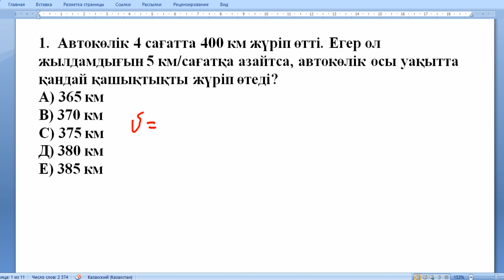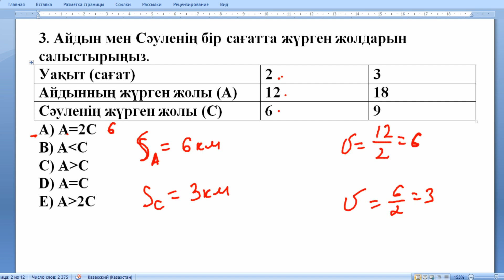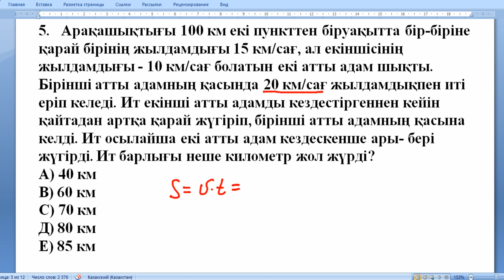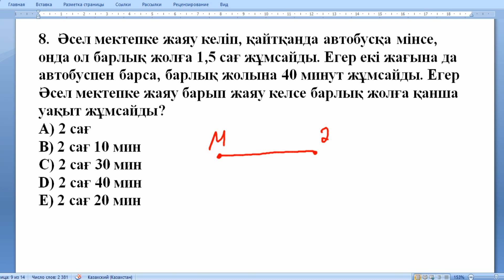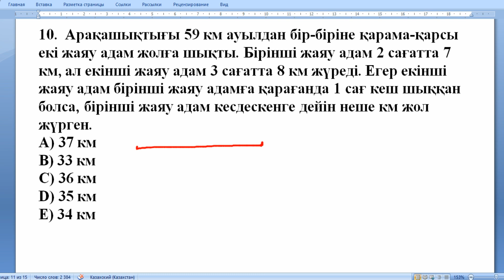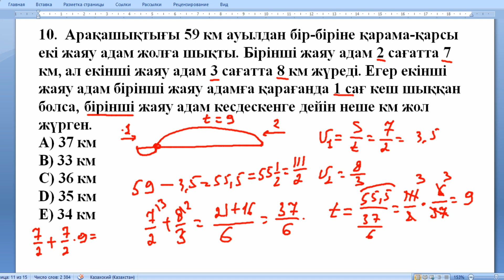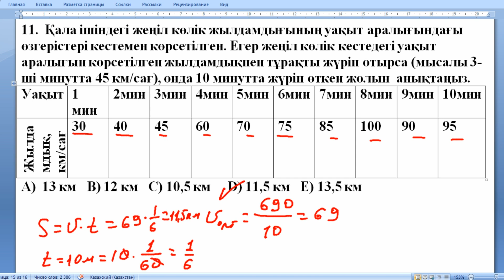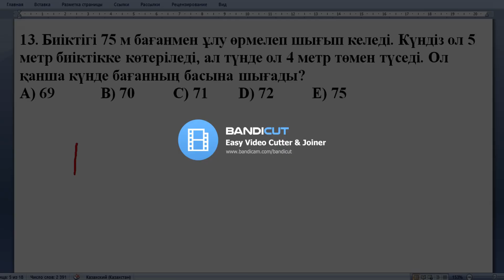Қозғалысқа байланысты есептер ! Математикалық сауаттылық ! Ұбт !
Телеграмм:
Математикалық сауаттылық ҚР

Математикалық сауаттылық курсы — 3 000 тг.

ҰЗАҚТЫҒЫ - 4 АПТА

КУРСТА ДАЙЫН БЕЙНЕСАБАҚТАР ЖӘНЕ ТЕСТТІК ҮЙ ТАПСЫРМАЛАРЫ БОЛАДЫ!

КУРСТА ӨТІЛЕТІН ТАҚЫРЫПТАР :

1. Арифметикалық орта
2. Өзгеріс ауқымы, мода, медиана
3. Аралықтағы сандар санын анықтау
4. Венн диаграммасын қолдану
5. Берілген цифрларды пайдаланып сандар құрастыру
6. Есептеулер және теңдеу
7. Натурал садардың еселіктері, бөлгіштері, бөлінгіштік белгілері және қалдықпен бөлу
8. Ребус, кестедегі белгісіздерді анықтау
9. Тақ, жұп, құрама сан және ЕКОЕ, ЕҮОБ!
10. Пайыз (пайызды бірнеше рет есептеу)
11. Пайызға қосымша есептер
12. Концентрация
13. Пропорция (тура, кері, нәтижелік)
14. Бір айнымалысы бар сызықтық теңдеу құру
15. Екі айнымалысы бар сызықтық теңдеу құру
16. Көп айнымалысы бар теңдеулер жүйесін құру
17. Бірлескен жұмыс
18. Адам жасына байланысты есептер
19. Дәреже және оның қасиеттері
20. Соңғы цифрды анықтау, жалған монетаны табу, бактерия
21. Жұптар санын, тексерулер санын, мүмкін нұсқалар санын анықтау, кері амал қолдану
22. Ең көп, ең аз қосымша есептерімен
23. Санды берілген қатынаста бөлу
24. Санның бөлігін және бөлігі бойынша санды табу
25. Масштаб
26. Баспалдақ,саты, сапқа тұру, жарыс, аралықтар, бөркне аралау және шеңбер бойына байланысты
27. Сәйкестікті анықтау және шартқа сәйкес жауапты табу
28. Оқулық, газет беті және беттеріне қолданылатын цифрлар саны
29. Салыстырулар және теңсіздіктер
30. Уақытқа байланысты есептер
31. Экономикалық мазмұнды есептер
32. Бұрыш және оның түрлері, көпбұрыштардың ішкі бұрыштарының қосындысы және қосымша есептер
33. Үшбұрыш (ауданы,периметрі, теңсіздігі), тікбұрышты үшбұрыш және суреттегі үшбұрыштар санын анықтау
34. Квадрат
35. Тіктөртбұрыш
36. Шеңбер және дөңгелек
37. Параллелограмм, трапеция, ромб
38. Іштей және сырттай сызылған шеңберлек, бірлік төркөздегі фигура ауданы мен периметрін анықтау
39. Қозғалыс, қуып жету, алға немесе артқа жүру
40. Қозғалыс+ график және кесте, өзендегі қозғалыс
41. Диаграмма және график, координаталық жазықтық, тәуелділік формуласын табу
42. Жаңа логикалық амал, бір өрнек арқылы екншісінің мәнін және мүмкін нұсқалар санын анықтау
43. Заңдылық анықтау
44. Куб
45. Тікбұрышты параллелепипед
46. Кеңістіктегі фигуралар аралас, боялған кубик
47. Комбинаторика
48. Ықтималдық

⚠ Қалай төлем жасайды?

Kaspi Gold карточкасына: 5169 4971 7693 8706

ХАЛЫҚ БАНК карточкасына: 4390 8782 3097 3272